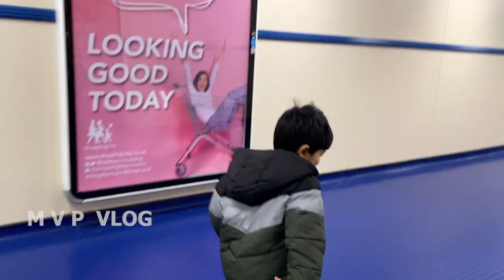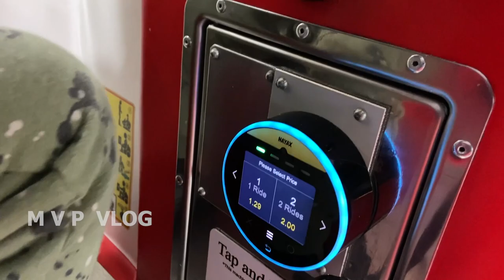A day out with my son Haly to shopping mall # haircut # kids rides# Runcorn# UK